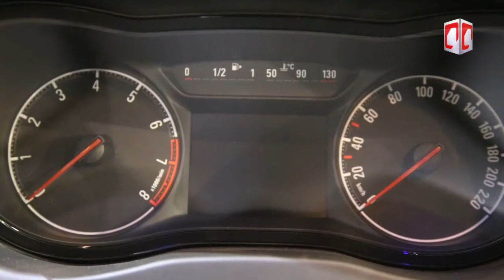Découvrez la nouvelle Opel Corsa